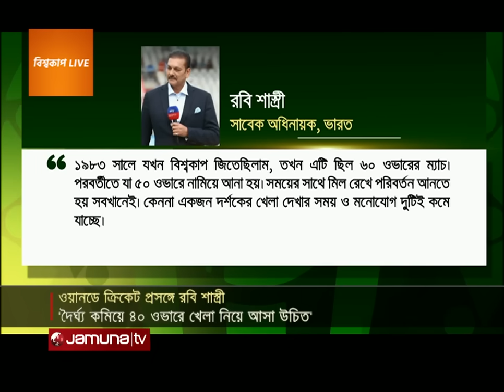ওয়ানডে ক্রিকেটকে বাঁচাতে কী পরামর্শ দিলেন রবি শাস্ত্রী? | Ravi Shastri | ODI Cricket | Jamuna Sports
ওয়ানডে ক্রিকেটকে টিকিয়ে রাখতে ওভার কমানোর পরমর্শ দিয়েছেন ভারতের সাবেক অধিনায়ক রবি শাস্ত্রী। দর্শকদের আগ্রহের কথা মাথায় রেখে এমন দাবি জানান তিনি। বলেন একঘেঁয়েমি দূর করার জন্য ৫০ ওভারের পরিবর্তে খেলার দৈর্ঘ্য কমিয়ে ৪০ ওভারে নিয়ে আসা জরুরি।

Address:
Bangladesh